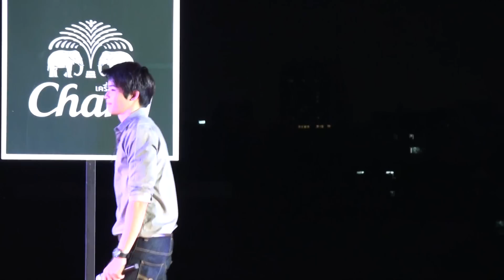ToomTam งานลอยกระทง @ Asiatique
ToomTam & Note Mini Concert งานสีสันแห่งสายน้ำ มหกรรมลอยกระทง @ Asiatique the Riverfront 27 พ.ย. 2555
ToomTam & Note
     1.ไกลแค่ไหนคือใกล้
     2.มันคือความรัก
ToomTam
     1.จินตนาการ
     2.อย่ารักใครเพราะเข้าตา
     3.คืนดีคืนเดียว
     4.คำถามที่ต้องตอบ
     5.เล่าสู่กันฟัง
     6.คืนจันทร์